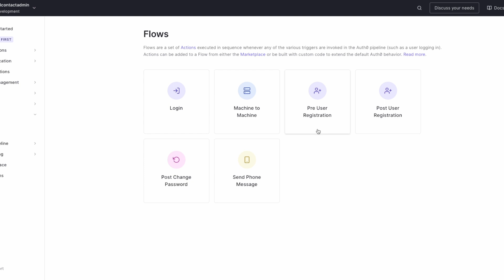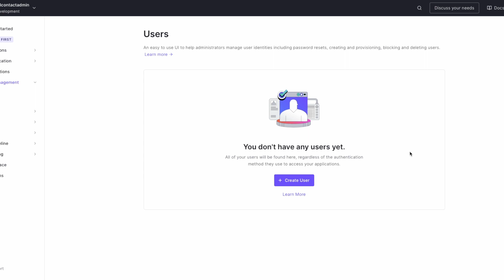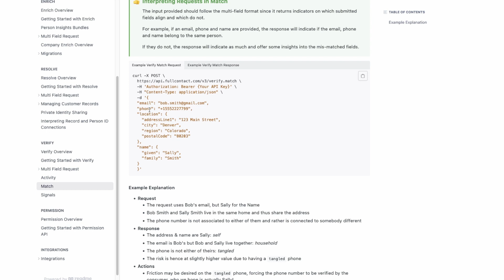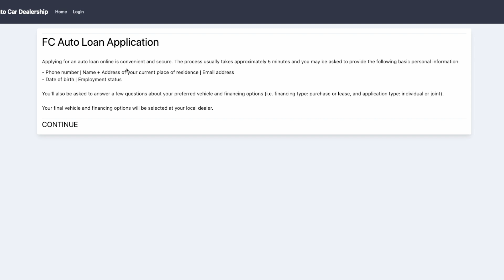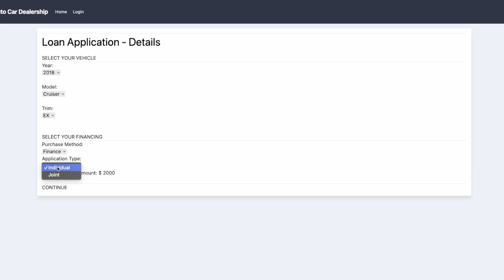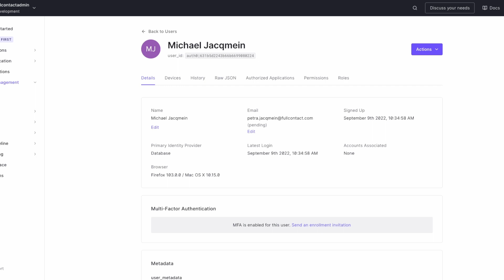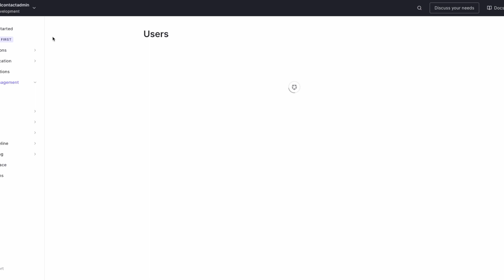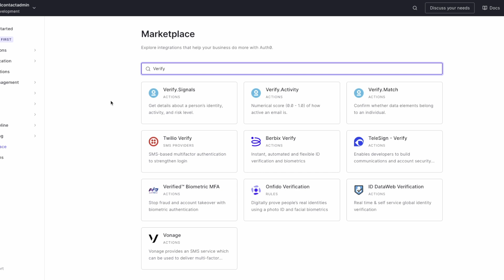FullContact Verify.Match demo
In this demo, FullContact Solutions Consultant Michael Jacqmein walks us through a potential real-world example of FullContact’s Verify.Match integration with Auth0. Verify.Match can be integrated directly or with a partner like Auth0.